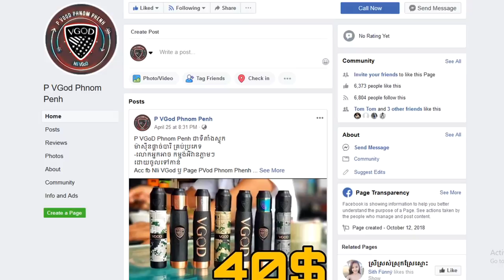Your Crush & Me ប៉ៈគ្រួសារច្រៀងបទ ឆ្ងាយ